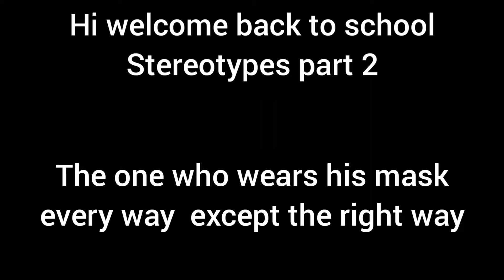School Stereotypes! (Part 2)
Egging on Friday!

Have a good day! Peace ✌